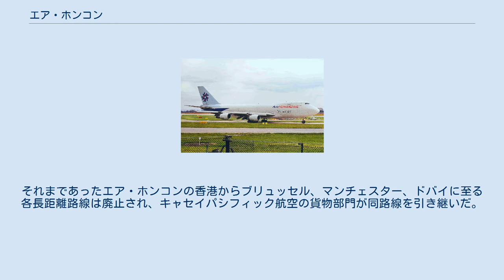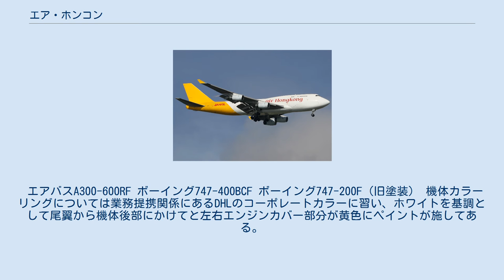エア・ホンコン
エア・ホンコンは、香港を拠点とする貨物航空会社である。
 香港を拠点とし、貨物便のチャーター輸送を行う、貨物専門の航空会社である。
1986年に設立し、1988年からボーイング707型機を使用して運航を開始した。
 1997年に、英国系企業で香港の大手財閥の一つであるスワイヤー・グループのキャセイパシフィック航空がエア・ホンコンの約75%の資本を取得し、現在は事実上キャセイパシフィック航空の子会社となっている。
 2002年4月、密接な業務提携関係にあるエア・ホンコンとキャセイパシフィック航空は業務の効率化を図る為、エア・ホンコンが主にアジア地域の貨物輸送を担当、キャセイパシフィック航空がそれ以外の地域の貨物輸送を担当する事となった。
それまであったエア・ホンコンの香港からブリュッセル、マンチェスター、ドバイに至る各長距離路線は廃止され、キャセイパシフィック航空の貨物部門が同路線を引き継いだ。
また、現在では大手国際貨物輸送会社のDHLも業務提携関係にある。
 日本の空港へは成田、関西、中部の各国際空港へ定期貨物路線を運航している。
 香港国際空港を拠点とし、全て香港-アジア路線の貨物便を運航。
 エアバスA300-600RF ボーイング747-400BCF ボーイング747-200F（旧塗装） 機体カラーリングについては業務提携関係にあるDHLのコーポレートカラーに習い、ホワイトを基調として尾翼から機体後部にかけてと左右エンジンカバー部分が黄色にペイントが施してある。
加えて機体後部に赤い文字で『DHL』のロゴマークが入っており、機体前部には赤い文字で『air Hong Kong』とペイントされている。
全体的には非常にシンプルな仕様である。